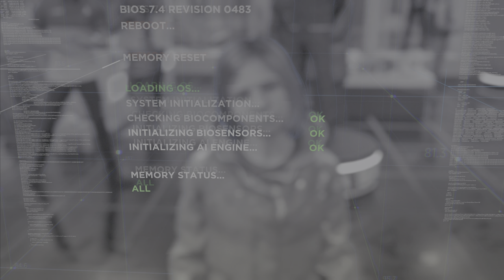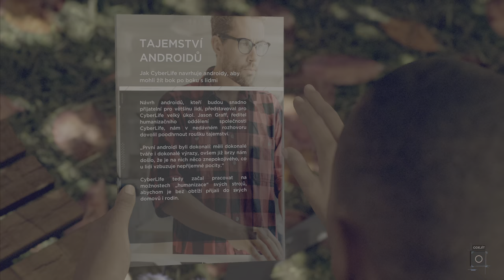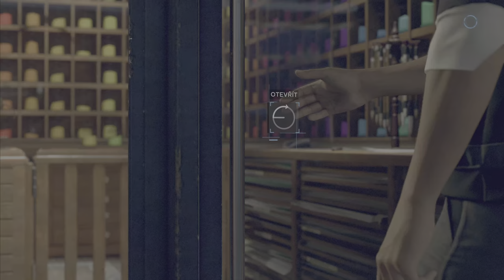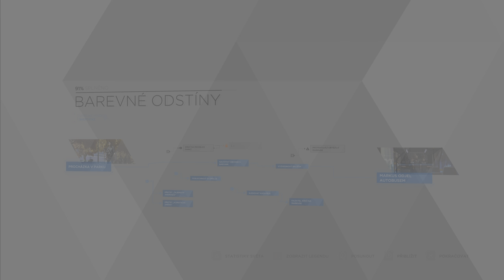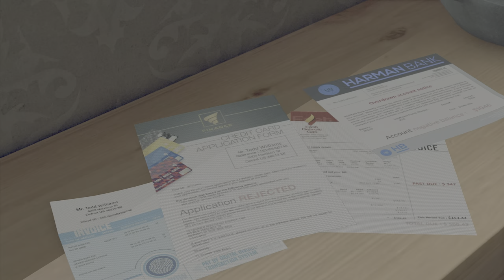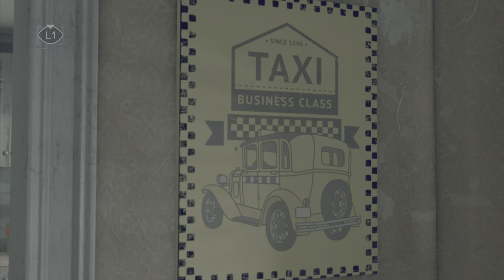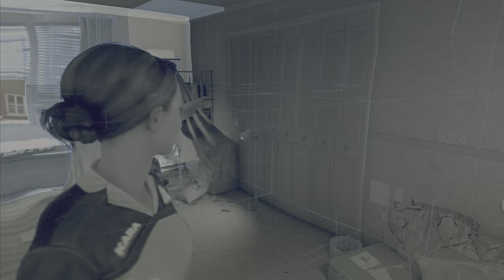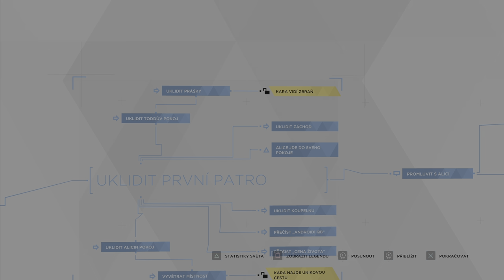Detroit:Become Human*Nový domov #2/PS5 4K HDR/SK_CZ/ A New home/